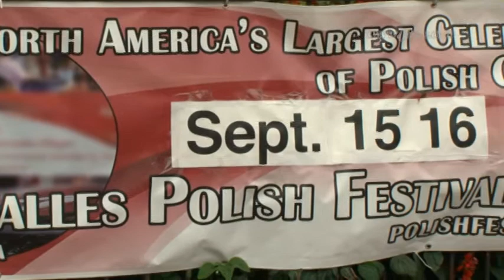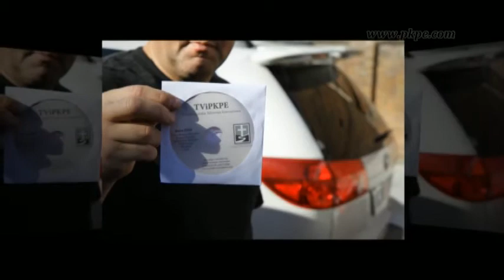Roncesvalles Polish Festival 2012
Misja Głos Ewangelii w Toronto
TViPKPE Chrześcijańska Telewizja Internetowa